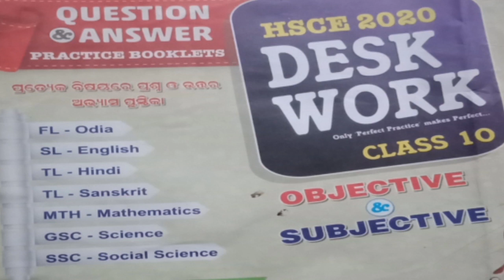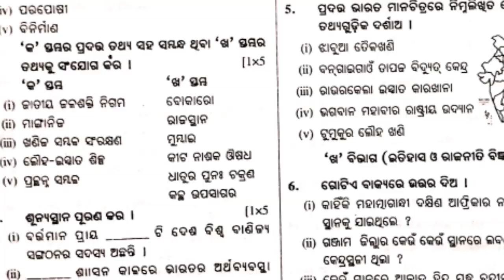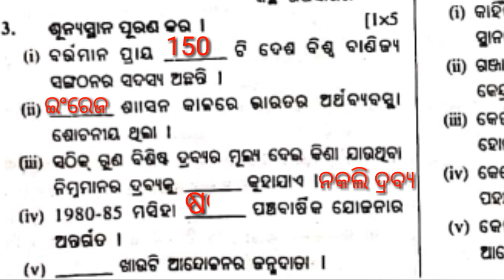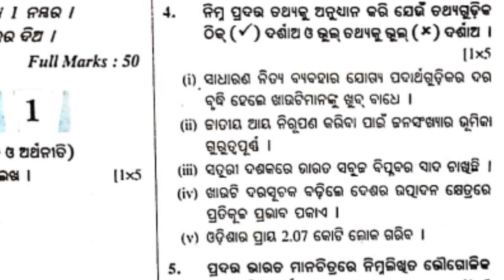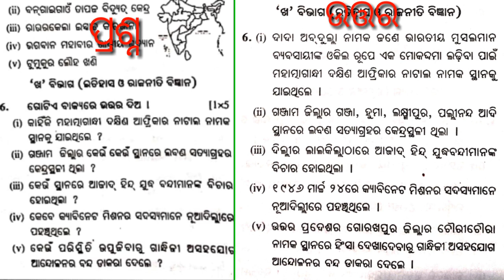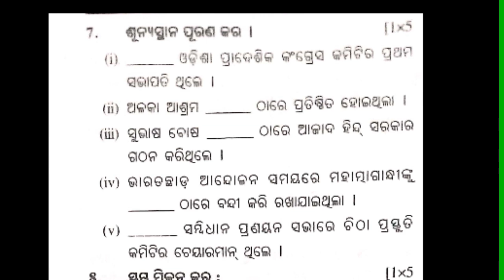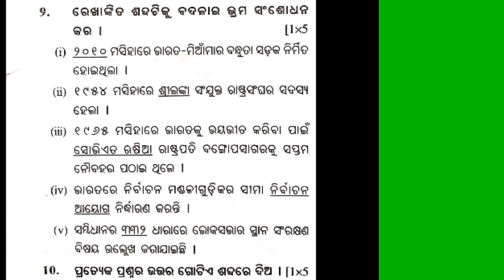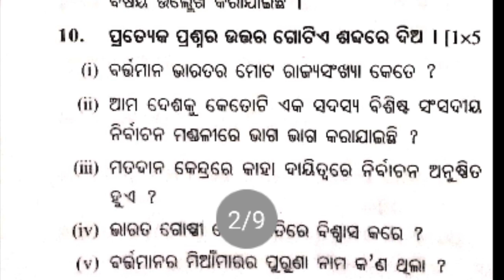Class 10th Geography and History Set -1 # ଦଶମ ଶ୍ରେଣୀ #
Class 10th Geography and history Set  objective question answer discussion.